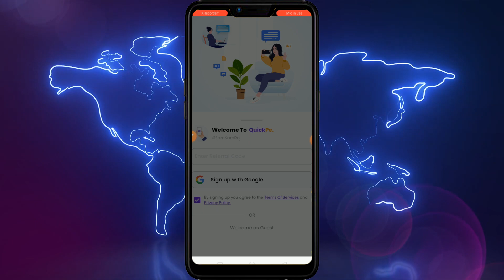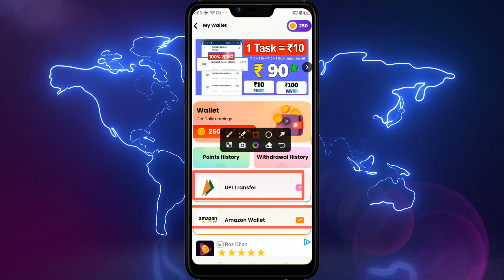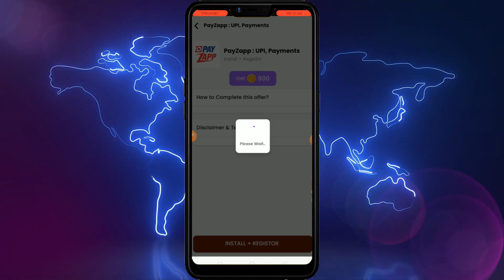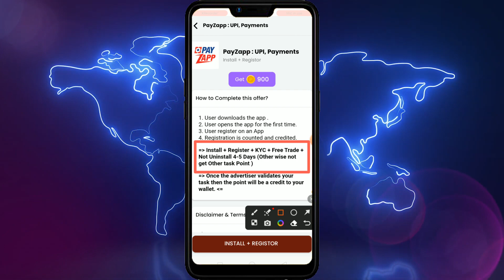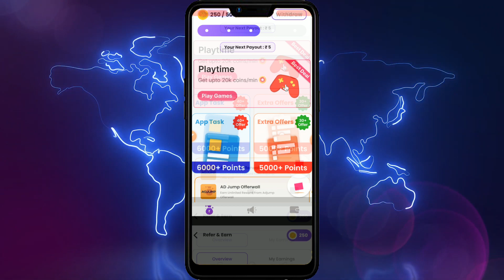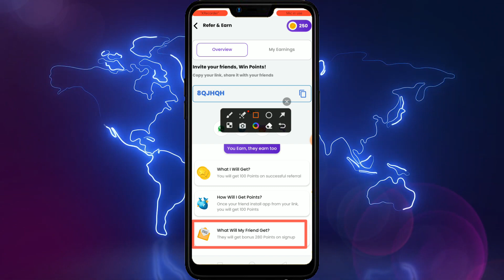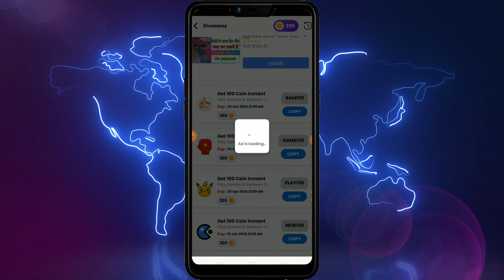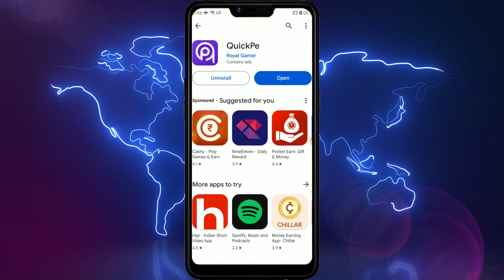🤑 Best Money Earning App 2024 - Honest Review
If you want to earn Money in your digital life using your Android mobile phone, then you can watch this video till end. Here I review a Money earning application which many people use in 2024. I give you some helpful or genuine knowledge about this Money earning application which can help you realize how do you earn extra money using Mobile.

⚠️ NOTE: I never suggest you Use or Invest any application or sites. I just try to earn money using some service and share with you, my experience. Also, I never told Good or Bad of any App or Services. So, if you use any Service or App then use it in your own Responsibility.